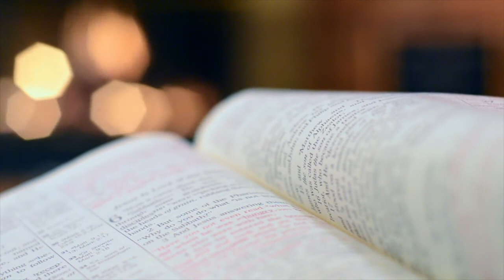Lecture 4765. Être loyal (fr)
[Question]: Qu'est-ce que la loyauté ?

Date: 8 février 2016
Lieu: Hamyang, Corée du Sud

Narré par M.Benassy
Musique de I.J. Park
This content is based on Master Cheon Gong's lecture. A special 'thanks' goes to YouTube/Jungbub2013